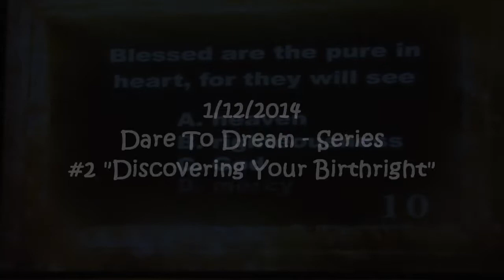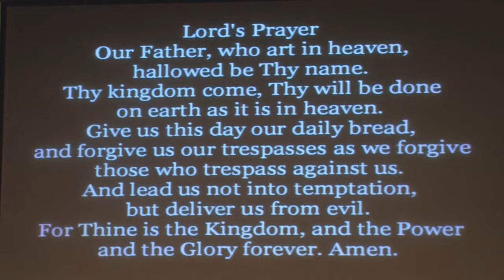1/12/14 Dare To Dream - Series #2 "Discovering Your Birthright"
Edgewater United Methodist Church
Port Charlotte, Florida
Rev. Dan Prine
1/12/14 Dare To Dream - Series  #2 "Discovering Your Birthright"
CCLI Licenses / Permissions.